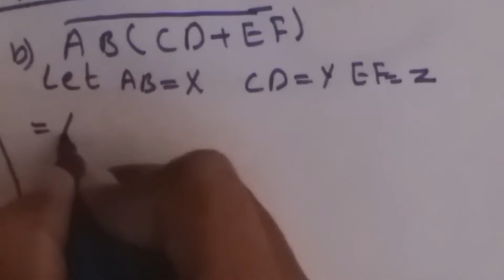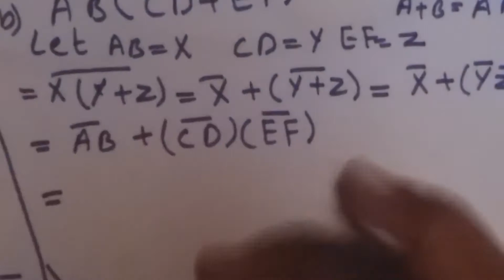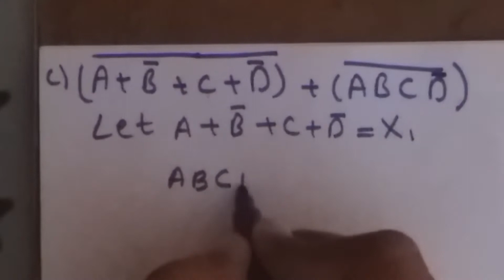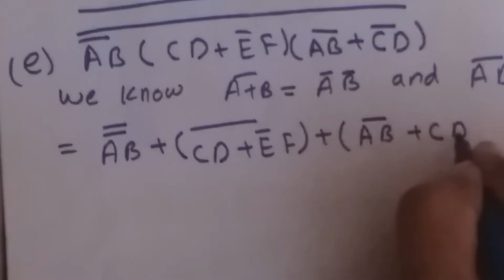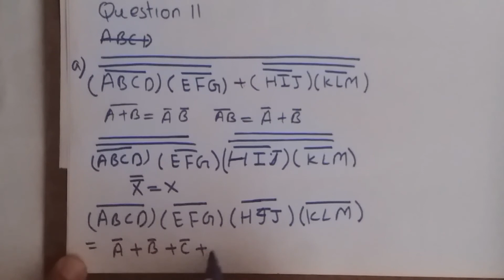exercise Section 4–3 DeMorgan’s Theorems by Thomas L. Floyd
chapter 4
"Section 4–3 DeMorgan’s Theorems
question 9,10,11
 by Digital Fundamentals 11th EDITION Thomas L. Floyd"